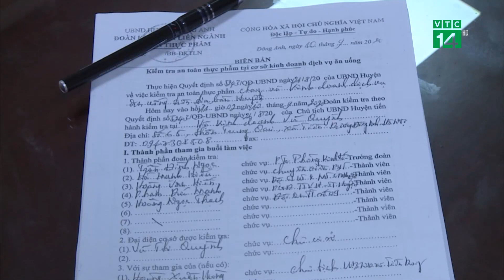Hà Nội: Nhiều học sinh ngộ độc nhập viện| VTC14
VTC14 |Sau bữa ăn bán trú, nhiều học sinh của Trường Tiểu học Tiên Dương, Đông Anh, Hà Nội, có biểu hiện đau bụng, sốt, đi ngoài…  Đã có học sinh đã phải nhập điều trị. Bước đầu cơ quan chức năng nhận định, nguyên nhân khiến hàng chục học sinh bị ngộ độc là do thực phẩm nhiễm vi sinh.